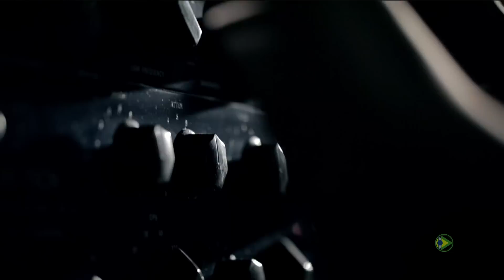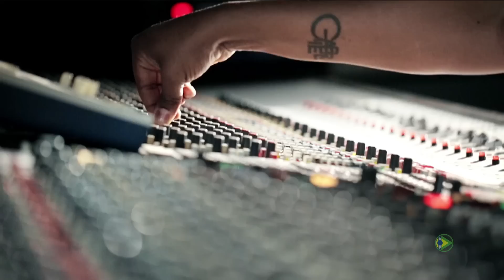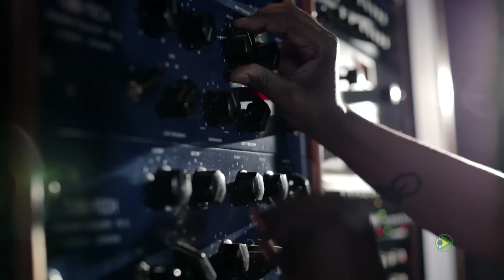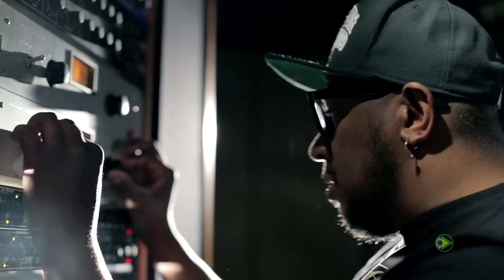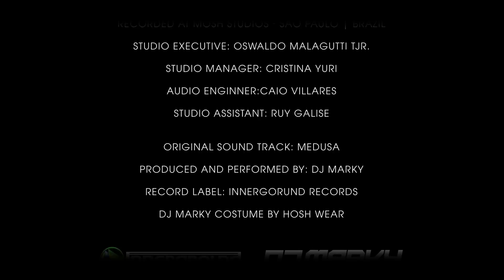DJ Marky - Medusa @ My Heroes - The Documentary EP04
A Nation Films Production presents DJ Marky - Medusa @ My Heroes (Album Sampler) - The Documentary EP04

Hosted by: DJ Marky
Produced by: Eduardo Sallouti
Director of Photography: Leonardo Ruda
Graphics by: Eduardo Ferreira
Created an Directed by: Leo Ferraz
Recorded At Mosh Studios | São Paulo
Studio Executive: Oswaldo Malagutti Jr